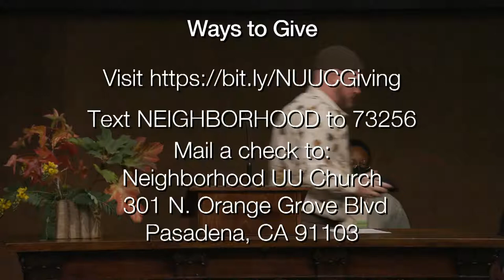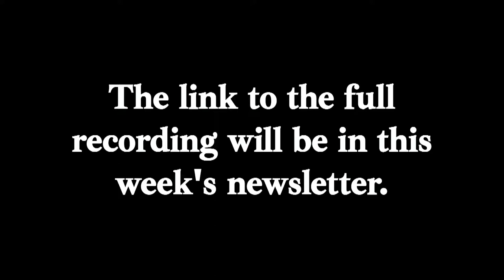"On the Cusp" Sunday Service for November 27th, 2022